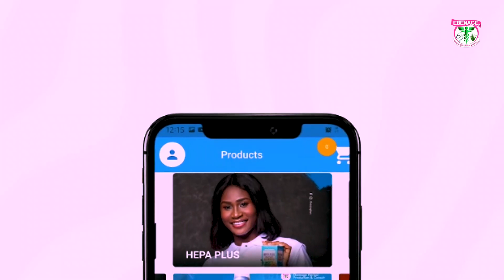HEPA PLUS LIVE BAND PERFORMED SWEET MOTHER @ A FUNERAL